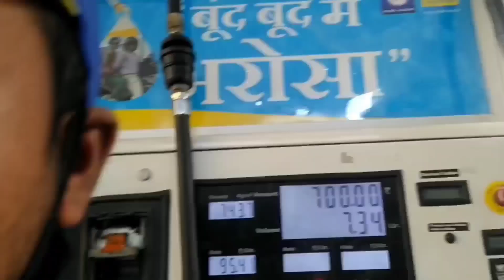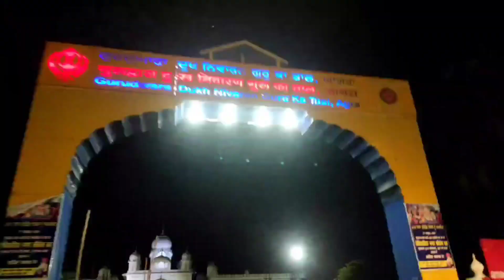Delhi to UP(part-2)travel